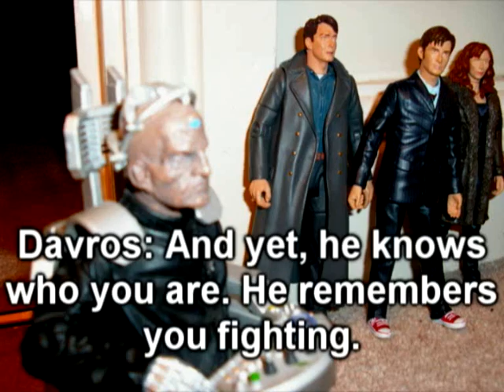doctorwho863 Advent Calendar 2009 - 1st December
To kick off my festive 24-day Christmas Advent Calendar, here is an exclusive preview of part two of the DWFA finale, The Forgotten War. Enjoy!